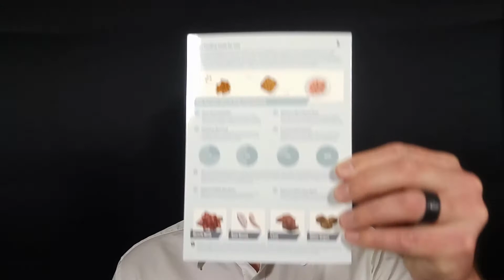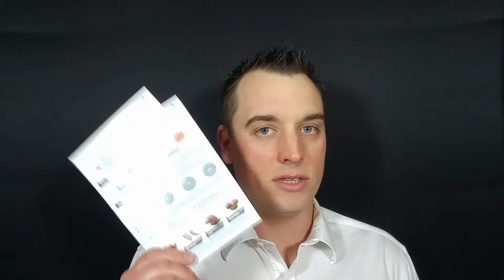Perfectly Rawsome Raw Feeding Postcards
**FREE - 7 Simple Steps To Feed Raw**

Perfectly Rawsome's New Raw Feeding Postcards!

Track: Back In Summer